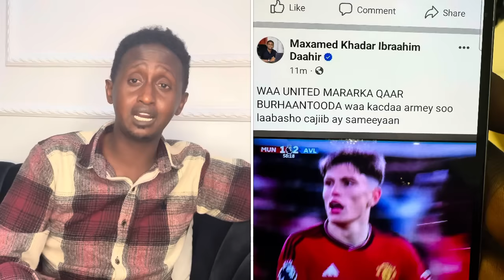I AAMINA CAAWA UNITED qalbiyadeena ayey Xaday Kadib 3-2,SOOMALIYEY ka jooga CR7,Hayey Arsenal Reds 2